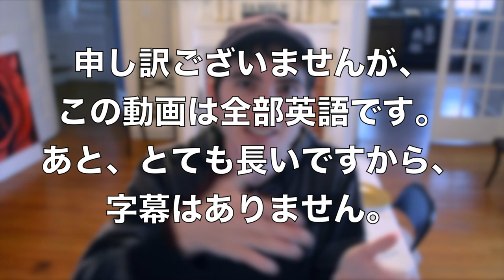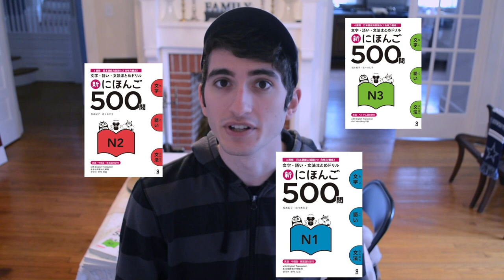How To Prepare for the JLPT (RESOURCE LIST)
This is an extensive list on some of the best and most widely-used resources available in regards to studying for the Japanese Language Proficiency Test (JLPT). I've used most of these resources and own a part of all of them. I've done the research for you so that you don't have to waste time looking for resources.

This is a LONG list, so I'm adding time stamps below so that you can easily navigate the video. (^__^)

1:35 - WaniKani
2:28 - Nihongo So-Matome
4:19 - 500 Practice Questions for the JLPT
4:46 - New Kanzen Master (Shin-Kanzen Master)
5:36 - JLPT Official Practice Exam Book
6:51 - Pattern-Betsu Tettei Drill JLPT Books
8:45 - Tanki Master
9:49 - Nihongo Power Drill
10:58 - JLPT Speed Master
11:57 - Bunpro.jp

// Nihongo So-Matome //

// 500 Practice Questions for the JLPT //

// New Kanzen Master //

// JLPT Official Practice Exam Book //

// Pattern-Betsu Tettei Drill JLPT Books //

// Tanki Master //

(Japanese website)

// JLPT Speed Master //

PRODUCTION INFORMATION
► Camera: Nikon D3500 DSLR Camera
► Computer: 2020 M1 MacBook Pro 13"

Below are some of the materials I review and/or recommend when learning Japanese.

- Japanese From Zero 1

- Japanese From Zero 2

- Japanese From Zero 3

- Japanese From Zero 4

- Japanese From Zero 5

- Kanji From Zero 1

- Kanji From Zero 2

- Kana From Zero

- Marugoto A1 Japanese Textbooks

- Marugoto A2 Elementary 1

- Marugoto A2 Elementary 2

- Marugoto Pre-Intermediate A2/B1

- Marugoto Intermediate 1 (B1)

- Marugoto Intermediate 2 (B1)

- Genki 1 Textbook & Workbook

- Genki 2 Textbook & Workbook

- Nakama 1 Japanese Textbook

- Nakama 2 Japanese Textbook

- Making Sense of Japanese

- Nihongo So Matome JLPT N3 Set

- Nihongo So Matome JLPT N2 Set

- Nihongo So Matome JLPT N1 Set

- 500 Practice Questions for the JLPT Levels N4-N5

- 500 Practice Questions for the JLPT Level N3

- 500 Practice Questions for the JLPT Level N2

- 500 Practice Questions for the JLPT Level N1

o(^-^)o